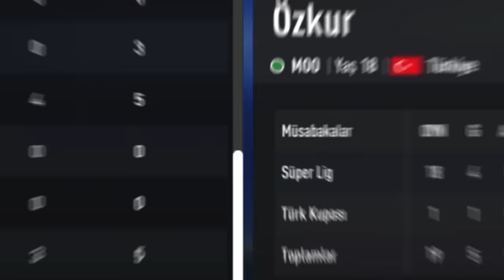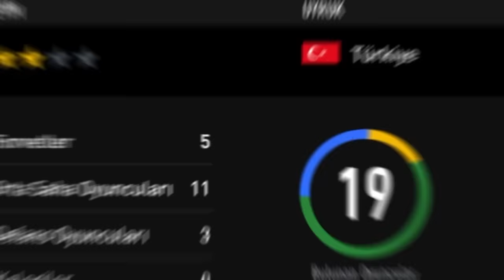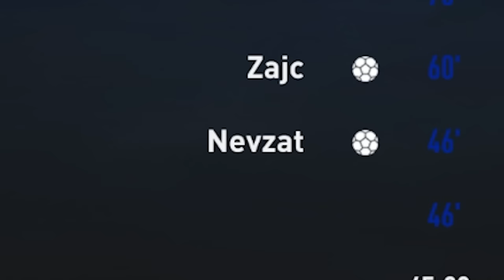NEVZAT ÖZKUR FUTBOLU BIRAKMASAYDI NE OLURDU? // FIFA 23 OYUNCU KARİYERİ REBUILD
Bugün FIFA 23'de Nevzat Özkur'un kariyerini yeniden başlattık.Nevzat Özkur futbolu bırakmasaydı ne olurdu? İyi bir futbolcu olabilir miydi? Bakalım potansiyelli Nevzat Özkur nasıl bir performans ortaya koyacak!